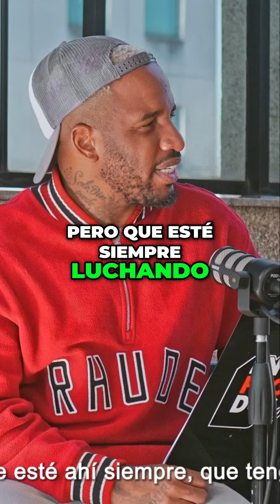La Importancia de Luchar por Nuestros Sueños